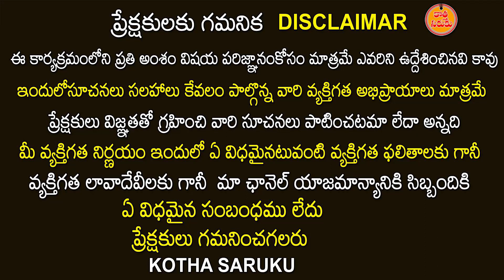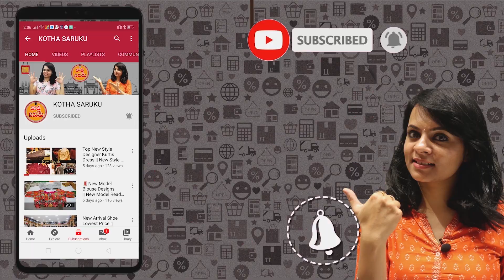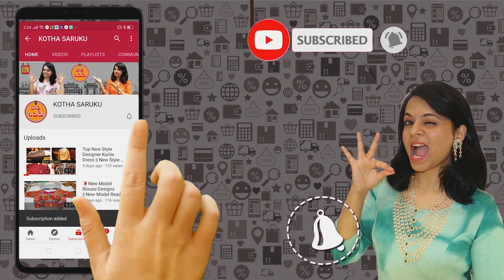సామాన్యులకు అందుబాటు ధరల్లో హోమ్ ఫర్నిచర్ మీరే చూడండి ఎంత బ్యూటిఫుల్ గా ఉన్నాయో !!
Shop Address👇👇👇👇👇👇👇👇👇

Furniture Club

#9-4,Sri Mahathi Complex, Near Union Bank,
Above Havisa Restaurant, Nagarm, HYD-500083